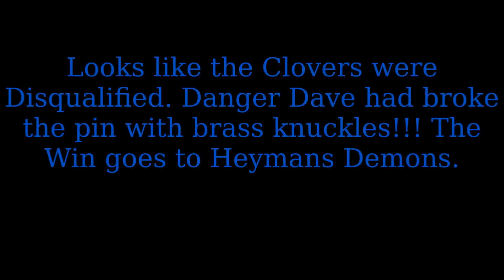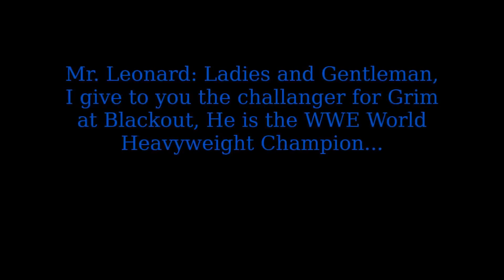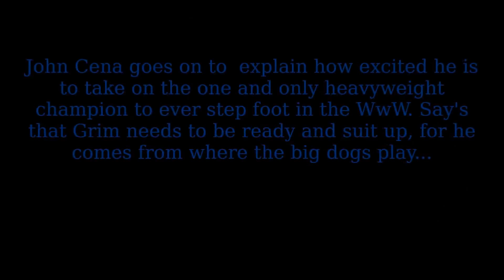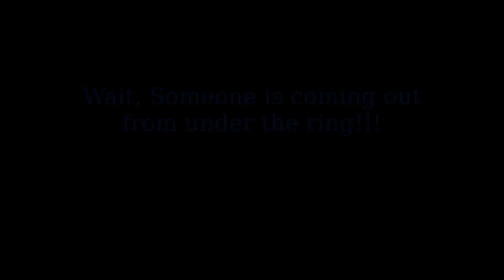Tuesday Night Takedown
LIVE from Portland, OR.